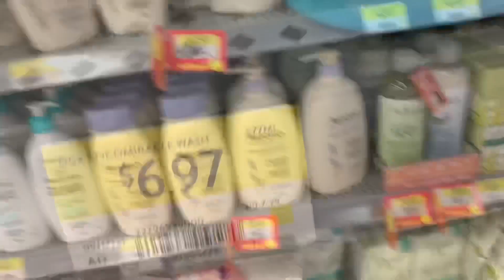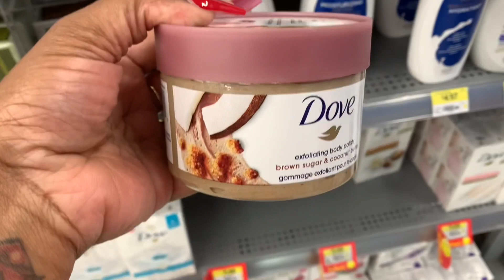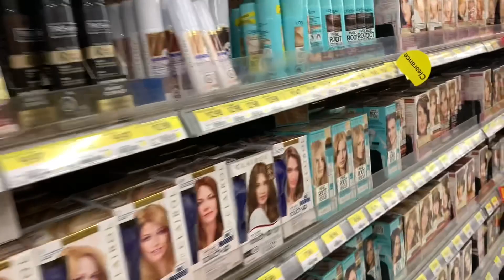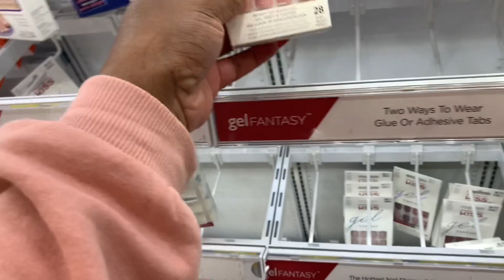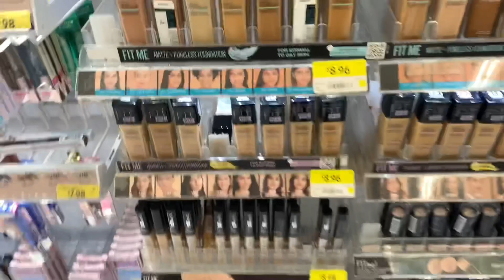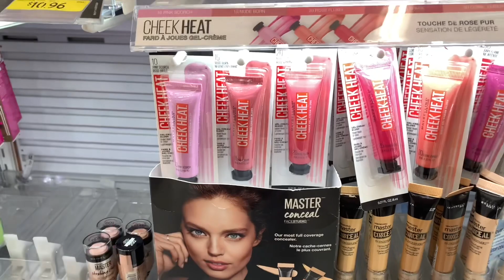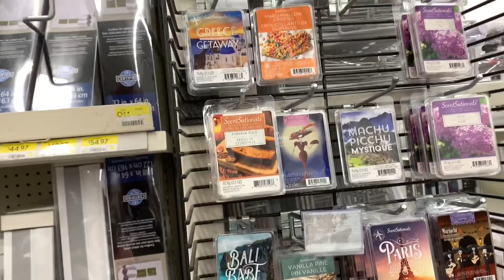VLOGTOBER - Walmart Shop with me + Haul + New Makeup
YouTube Description

Hey Guys, in this video I am taking you guys along eith me for a little shopping trip to walmart, and this is also my first vlog so we’re starting things off with a walmart shop with me, I hope you enjoy the video don’t forget to like, comment, and subscribe, and share this video with your friends and family XOXO 😘

ABOUT ME:
Hi! My name is Tricia, I was born in Jamaica but moved to Canada with my dad and brother when I was 18, I’m a mom of two and a city girl.
I have a huge passion for everything that makes a woman look and feel feminine and sexy.
On my channel you will find a variety of videos that are beauty + lifestyle related, these may include MAKEUP HAULS, HOW TO, DRUGSTORE MAKEUP LOOKS, BEST SMELLING BODY PRODUCTS, and MORNING/NIGHT ROUTINES and more.

FAQ:
Lighting: Neewer ring light & 2 Mount Dog Softbox lights.

Editing: iMovie

🥰 Tricia Olivia